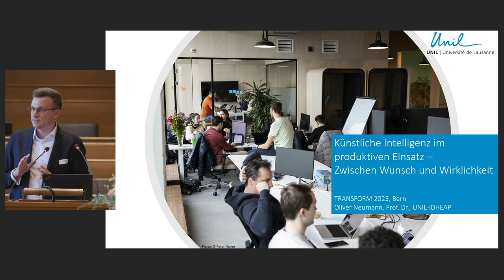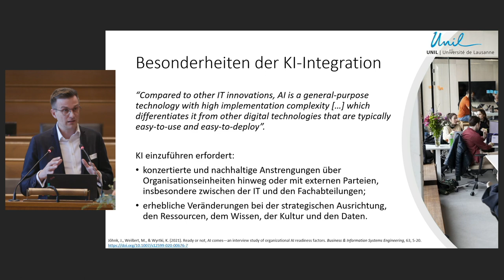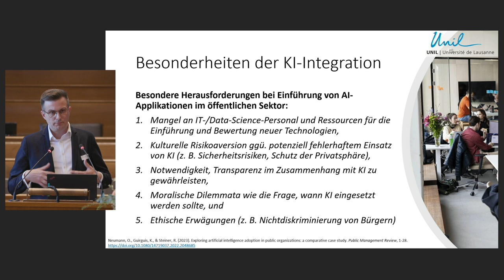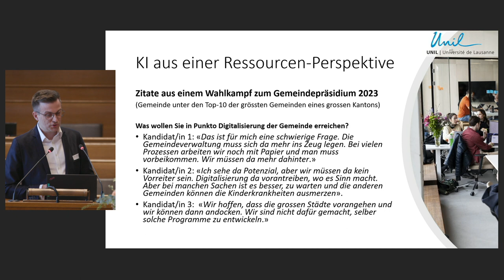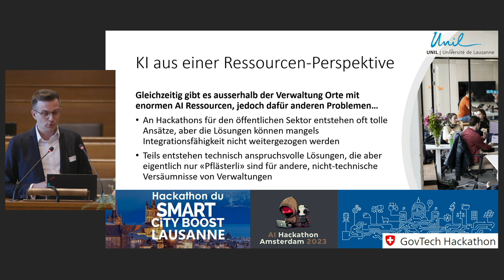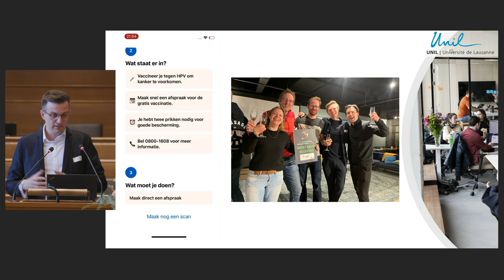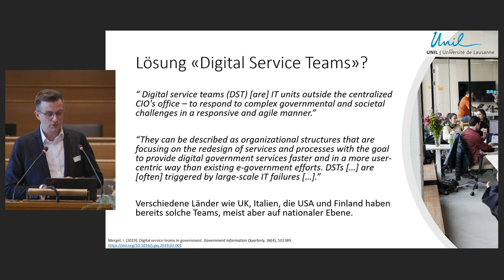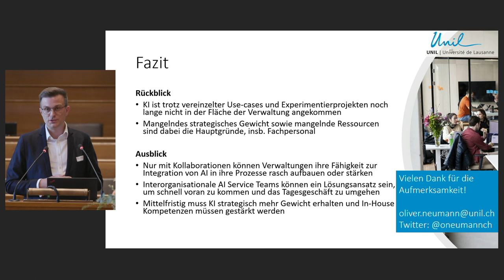Künstliche Intelligenz und Organisationskultur in der Verwaltung (Oliver Neumann, TRANSFORM 2023)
Während der Einsatzbereich von Künstlicher Intelligenz immer breite wird und technischen Fortschritte erreicht werden, hinkt der tatsächliche produktive Einsatz von Künstlicher Intelligenz im öffentlichen Sektor dieser Entwicklung hinterher. Oliver Neumann zeigt Potentiale für Kooperationen über Organisationsgrenzen auf und plädiert dafür, dass öffentliche Organisationen Strategien entwickeln, wie sie ihre Fähigkeit zur Integration dieser Technologien in ihre Prozesse aufbauen und stärken können.